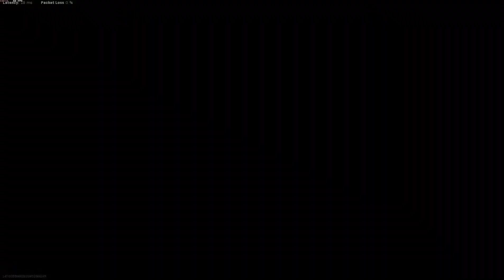NEW *JUGGERNAUT ROYALE MODE* IS FUN! | Warzone Highlights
This new update brings a lot of fun. The new Juggernaut Royale Mode is also fun to play with your friends! All highlights are from my gameplay with my friends and random. Enjoy!